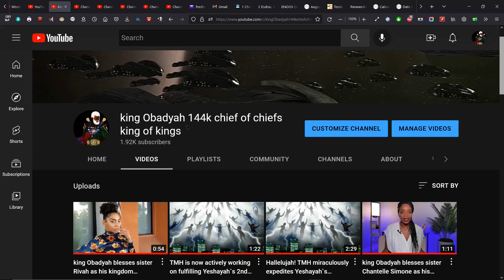king Obadyah`s dream - kO announced 1st Yahshael ruler over all the lands & all the peoples in Yah!!